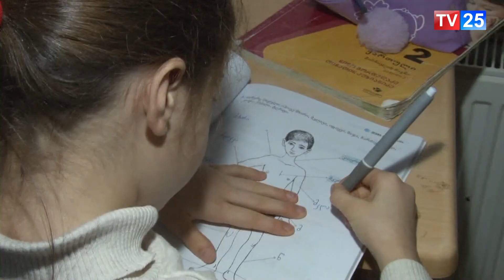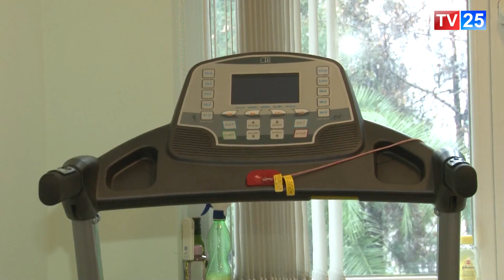თანა - დედებისა და ბავშვებისთვის